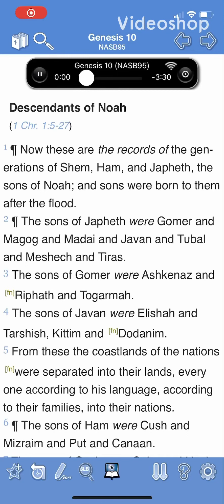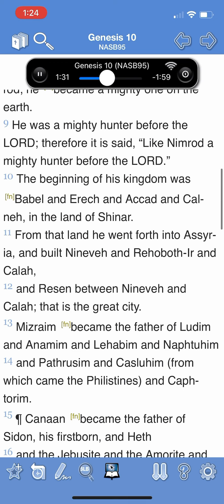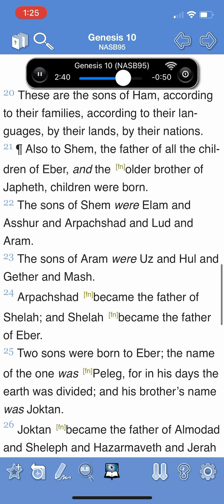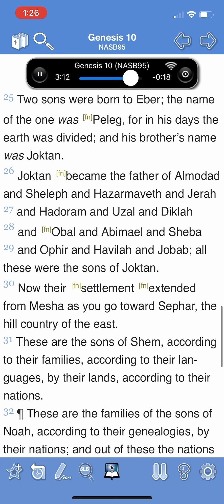Genesis 10: Descendants of Noah